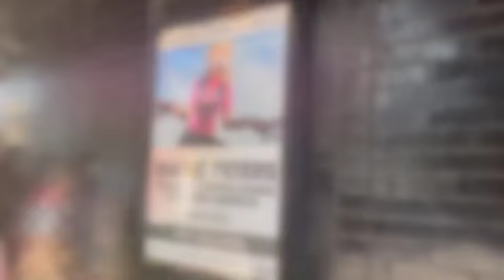MAISIE PETERS OPENING NIGHT OF THE GOOD WITCH TOUR|| concert vlog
On August 7th, 2023 we saw Maisie Peters on her opening night for the Good Witch Tour in Minneapolis at First Ave!